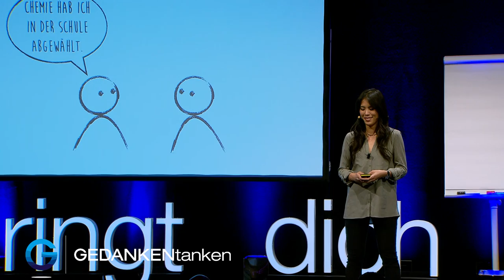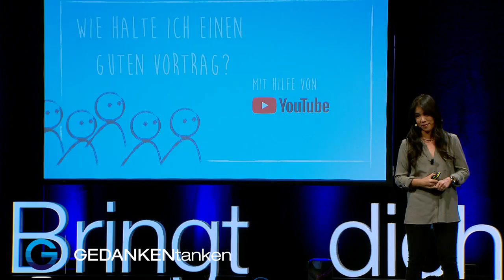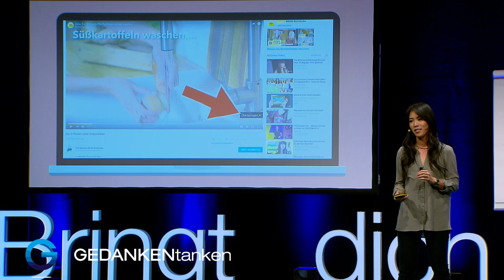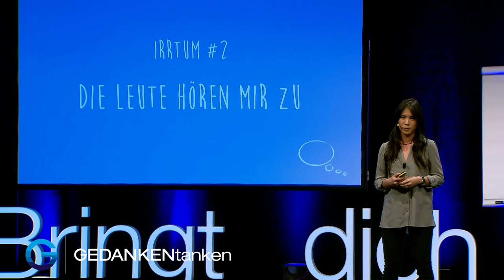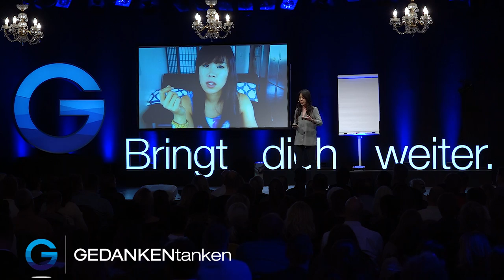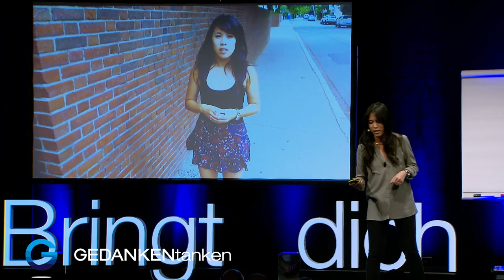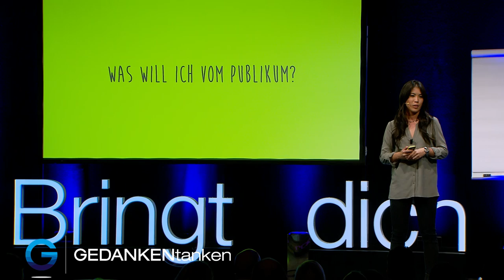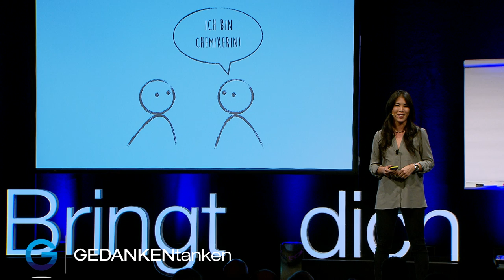Wissen vermitteln – So hältst du einen guten Vortrag // Dr. Mai Thi Nguyen-Kim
Du willst unsere Top Speaker*innen live erleben? Dann sichere dir jetzt dein Ticket für das größte Festival für Selbstverwirklichung! Das Greator Festival 2022 wird intensiver als alles, was wir bisher erlebt haben. Denn das letzte Jahr hat uns gezeigt: In uns steckt viel mehr, als wir dachten! Denn ist an der Zeit, unsere Veränderung zu feiern – Und zwar alle zusammen. Live in Köln! celebratechange 💙

Gute Kommunikation zu nutzen, um einen komplexen Sachinhalt mit Hilfe eines strukturierten Kommunikationskonzept einfach zu vermitteln, stellt den Präsentierenden immer wieder vor eine große Herausforderung. Wissenschaftler, die ihre wissenschaftliche Arbeit in einem Vortrag vorstellen, stehen oft vor der Schwierigkeit, ihre komplexen Inhalte verständlich zu vermitteln. Denn es ist doch so: Das Publikum hat keine Zeit. Auch dass die Menschen ihre ganze Aufmerksamkeit auf einen Vortrag richten, ist ein großer Irrtum.

In unserem Video der Woche verrät die gelernte Chemikerin, professionelle YouTube-Bloggerin und Dozentin für Wissenschaftskommunikation Dr. Mai Thi Nguyen-Kim wie komplexe Themeninhalte verständlich an das Publikum vermittelt werden. Das Paradoxon der Wissenschaftskommunikation ist: Je einfacher ein Thema vermittelt werden soll, desto schwieriger ist die Umsetzung für den Vortragenden. Vorträge lebendig zu gestalten, Themen verständlich zu vermitteln und den Zuhörer wie den Zuschauer an das Thema zu binden, stellt nur zu oft eine große Herausforderung dar. Was die drei größten Irrtümer und Fehler bei der Gestaltung eines Vortrages sind, was einen guten Vortrag ausmacht und was YouTube damit zu tun hat, erfährst du hier!